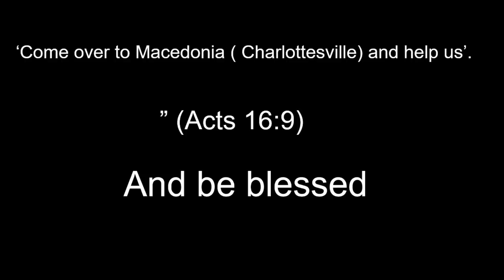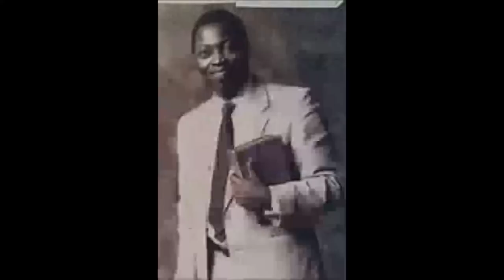CONCENTRATING THE LITTLE THINGS BY PAS W F KUMUYI